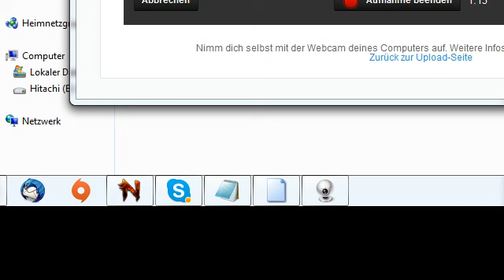Neverwinter Online: Mitspieler gesucht auf Server Beholder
Skype: Game_Mogul